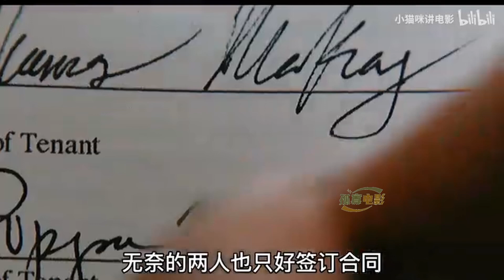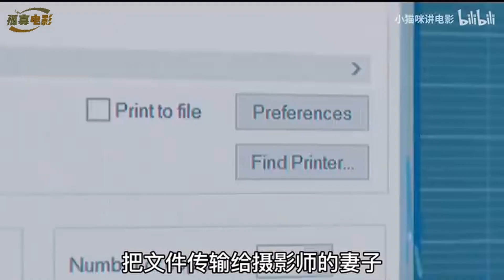女主每天偷窥隔壁邻居做运动，结果居然爱上了邻居的持久度